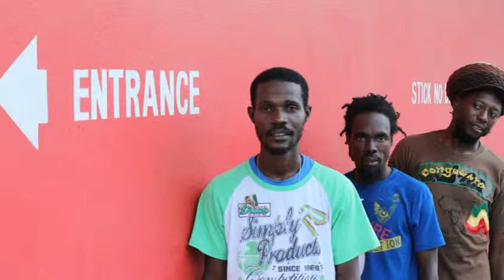Andrew Bassie And Friends -(Post it Riddim)Mp4.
Produced by Andrew Bassie Joseph Campbell
Photo done by LS Liberty Prod.
Distributed by Zoe Jack World Wide
Video slide done by Joe Mannix